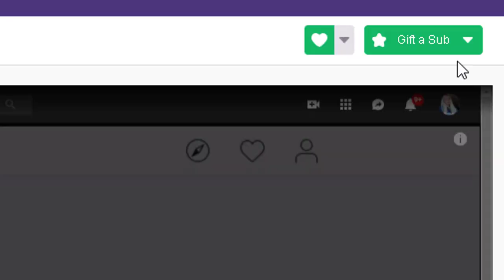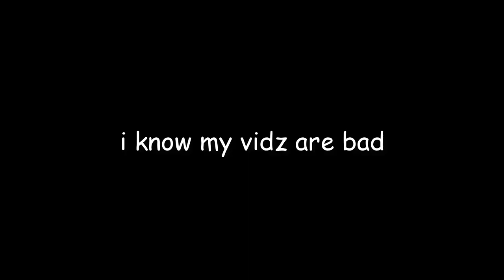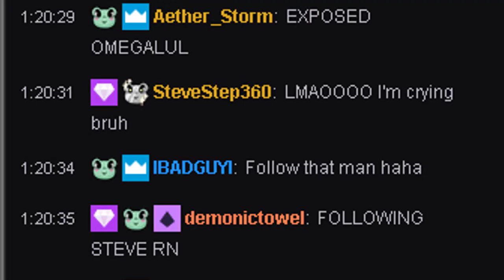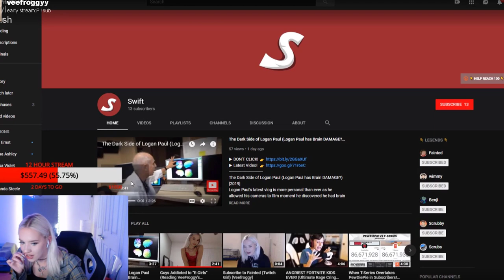VeeFroggy Reacted To My Video! (Exposed Live on Twitch) [Trying to Be Fainted]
VEEFROGGY Responsed To My Video! (Exposed Live on Twitch) [Trying to Be Fainted] In Today's video Veefroggy reacts to the my video live on twitch and says i am trying to be fainted another fellow Youtube commentary channel! Some Guys are really addicted or Obsessed with these E-girls and will say anything to make them happy! What do you guys think? Smash Like & Drop a Comment!

(atlas - internet personas (prod. aimless)

Swift 💖